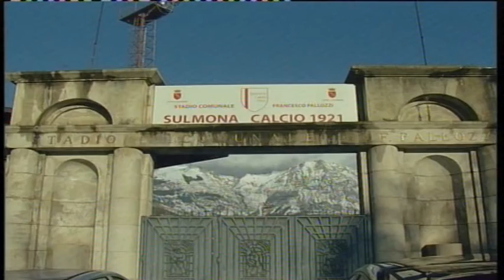ONDA TG 27.03.2015 - OVIDIANA MANAFORNO SI GIOCA A GORIANO SICOLI